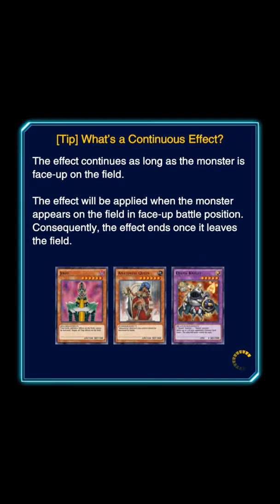Duel links Toon OTK